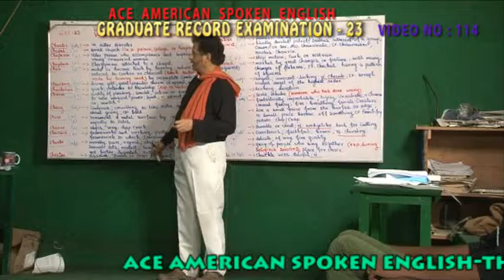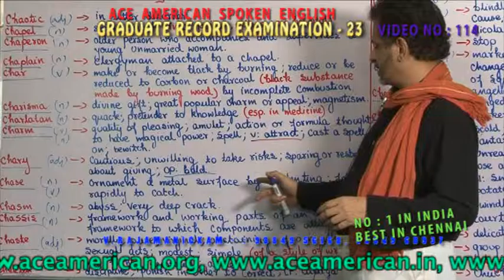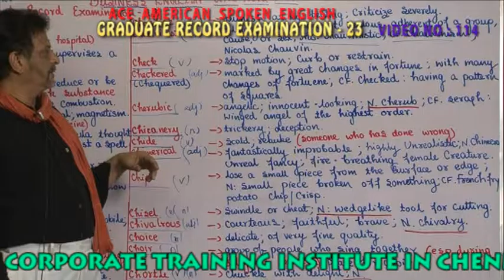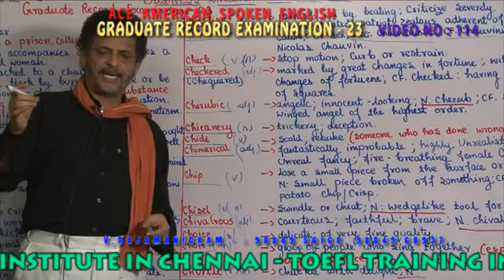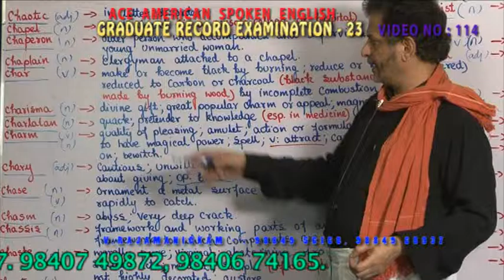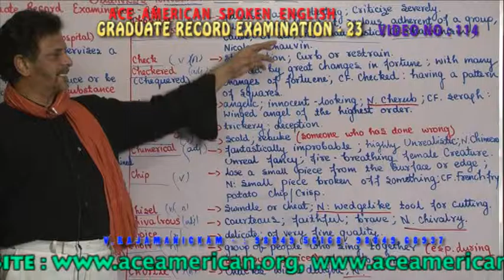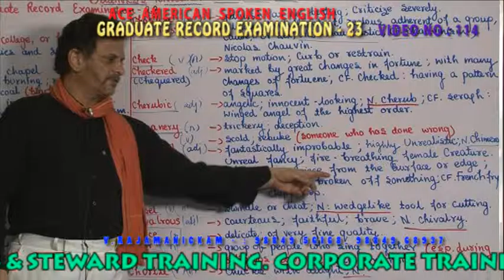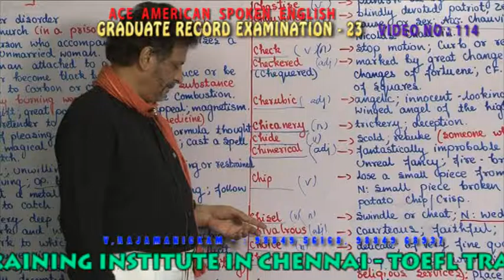BUSINESS ENGLISH VIDEO 114 GRADUATE RECORD EXAMINATION 23